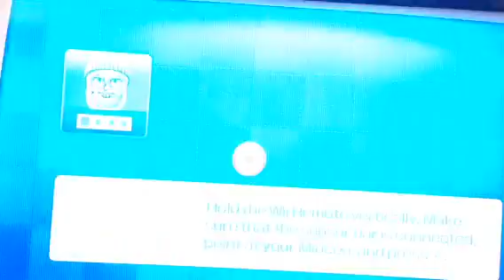Wii Party U - Mii Fashion Plaza Part 2